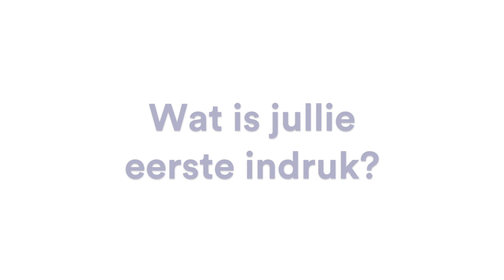Sea Ranger vlog 11: werkbezoek CDA - sept. 2018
Op 7 september kwam een CDA-delegatie van o.a. kamerlid Hanke Bruins Slot en Europarlementariër Wim van de Camp langs bij ons schip in aanbouw voor een werkbezoek.